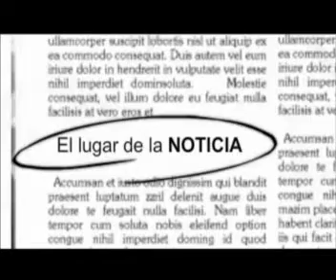CHIAPAS, SEDE DE LA CUMBRE MUNDIAL DE TURISMO DE AVENTURA